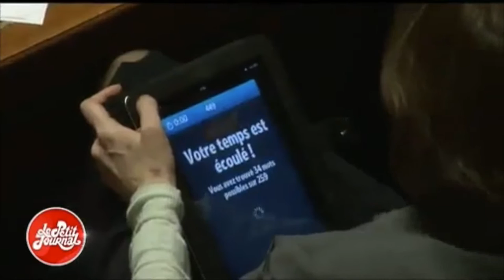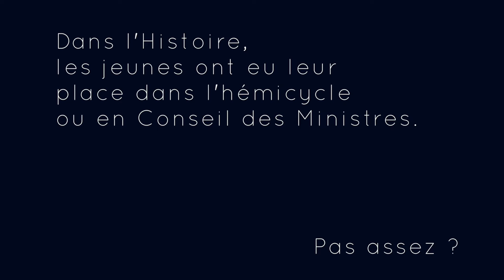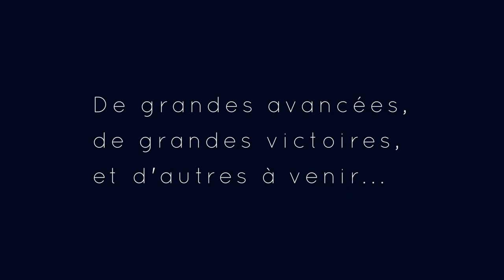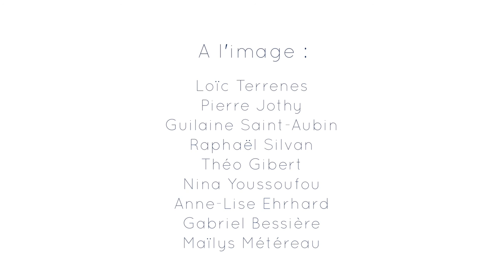Le Parlement des Etudiants - Grenoble / Bande annonce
Le Parlement des Etudiants - Grenoble, une des 14 sections du réseau national du Parlement des Etudiants, organise des simulations parlementaires pour faire vivre le débat entre étudiants. L'association s'attelle à promouvoir l'engagement, la citoyenneté active et le pluralisme. Vous aussi, rejoignez nous, et investissez l'hémicycle !

LinkedIn: "Parlement des Étudiants - Grenoble"